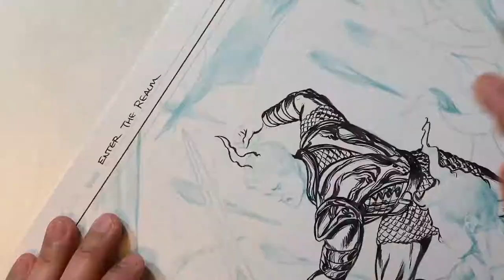Inking Comic Book Spread Pages, Start to Finish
In this video, we're looking at the complete, final inking process of pages 12-13 of my 'Enter the Realm' comic book. No holding back on this one, it's the real deal, start to finish! The artboards combined together measure 24" x 17".

I only picked up inking again back sometime in March after having worked entirely digital. With these latest pages, I'm feeling more comfortable getting back to inking with a brush. In fact, I think I may have killed my brush on these two pages. I may need another Winsor & Newton Series 7 #3 brush. I've been wondering if I should give the Raphael 8404 brush a chance?